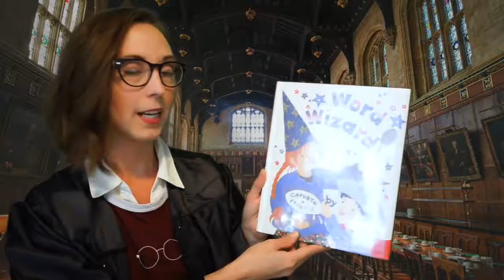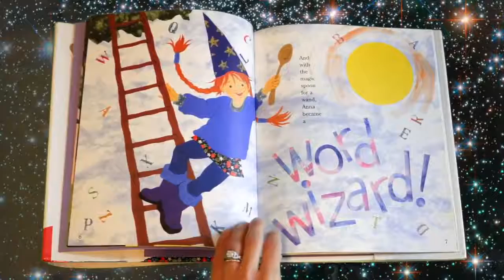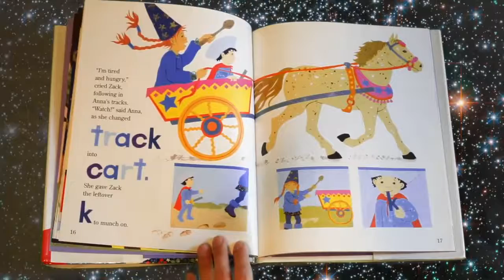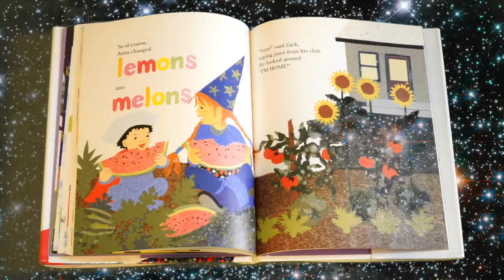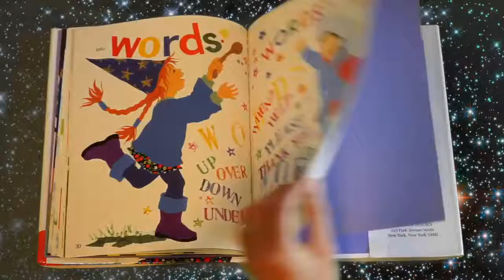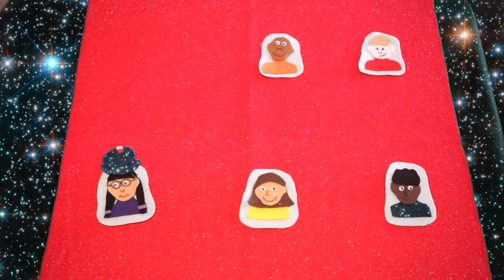Harry Potter's Birthday: Magical Storytime - 7/31/2020